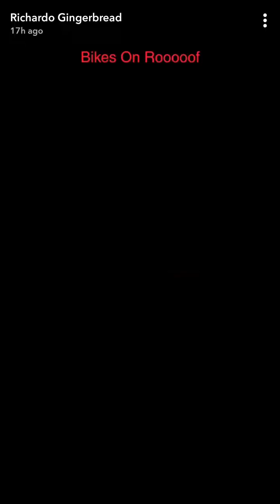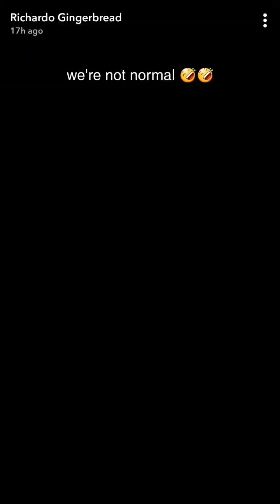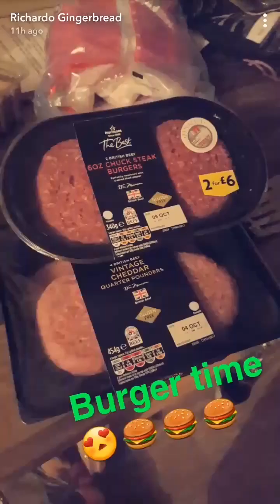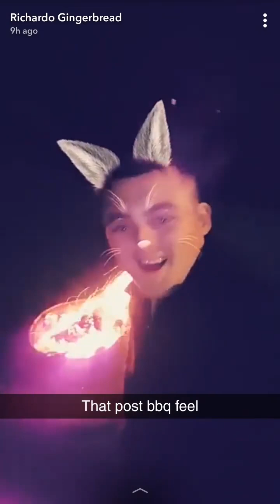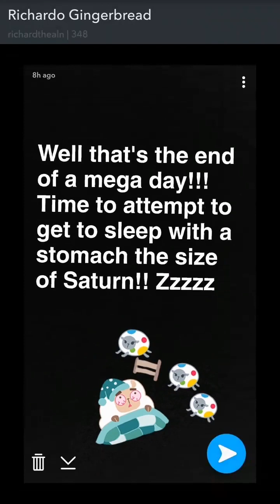Pot A Doodle Do, Snapchat Montage - October, 2017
A montage of all of the snapchat stories I took of my glamping trip to Pot A Doodle Do with my brother in law back in October 2017!!

Kind of like a vlog, but not.😀